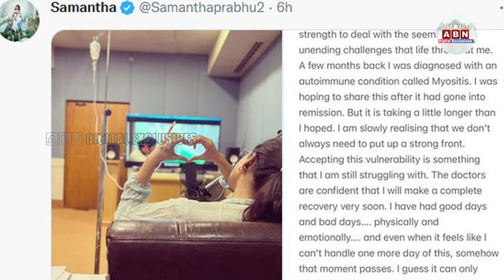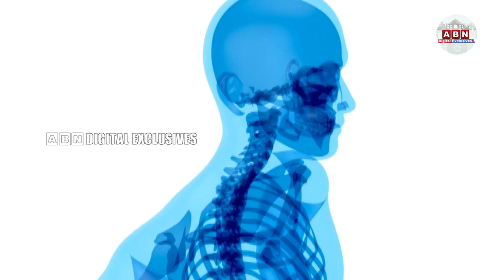అసలు సమంతకు వచ్చిన వ్యాధి ఏంటీ..? | ABN Digital